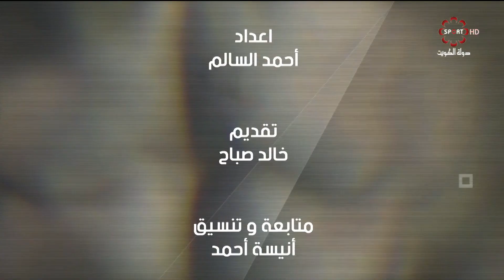برنامج فتنس - الضيف / الكابتن سليمان العتيبي ج4 - الجمعة 2019/9/27